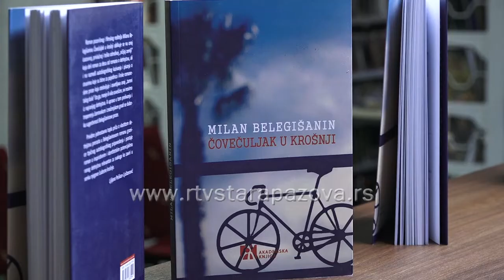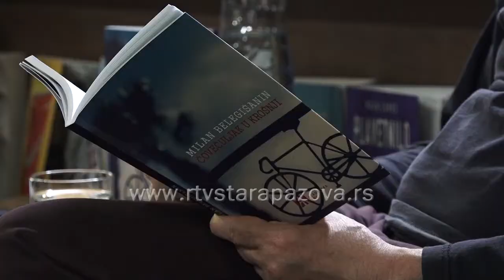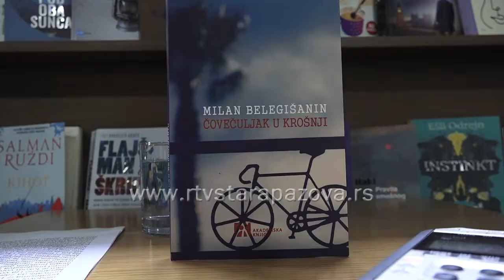Čovečuljak u krošnji Milana Belegišanina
Sinoć je u biblioteci Dositej Obradović u Staroj Pazovi, održana promocija knjige, odnosno romana Milana Belegišanina "Čovečuljak u krošnji". Bilo je to veče izuzetne međusobne energije i vraćanja u detinjstvo.